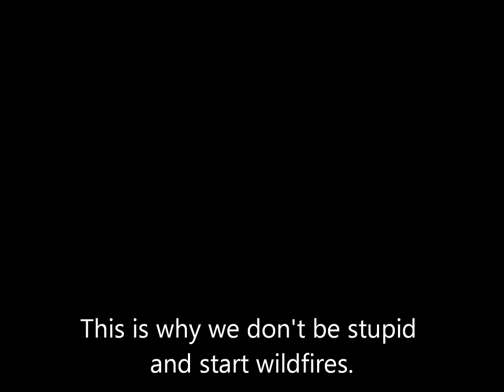Bambi- The Fire Scene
When the forest is set ablaze by careless hunters, it's a fight to survive and get to safety.